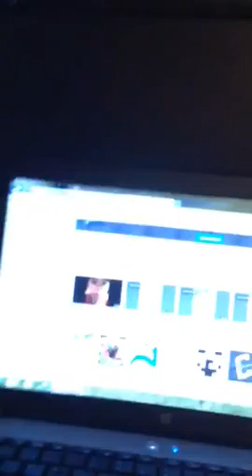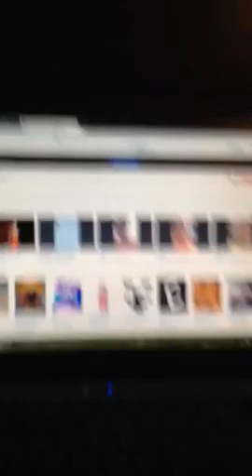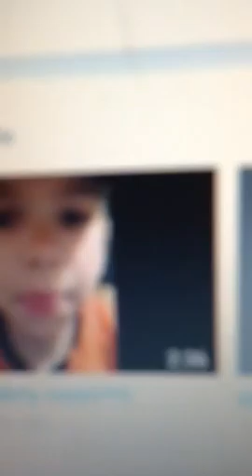set up video-thank you Cory say you're